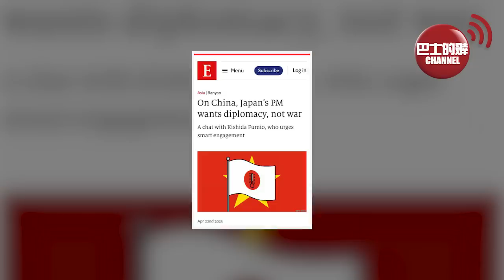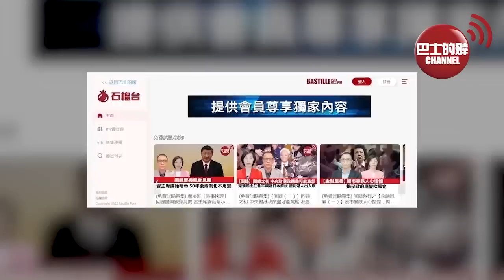(附字幕) 盧永雄「巴士的點評」中央政治局重磅會議，對經濟形勢的措辭有變。日韓對華態度有異，經濟學人：日本首相想和中國建立關係，不是開戰。 23年4月29日